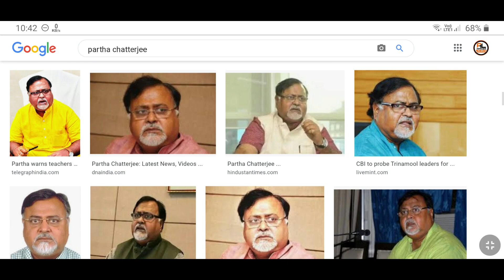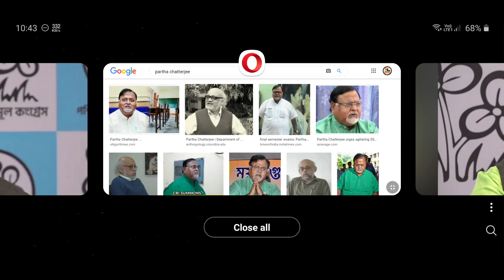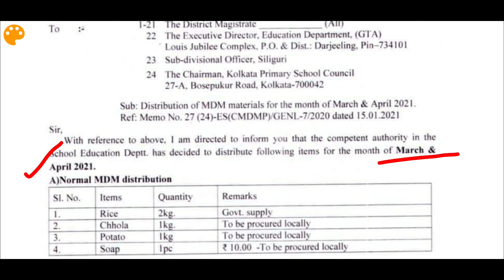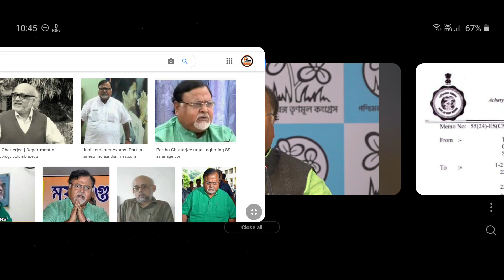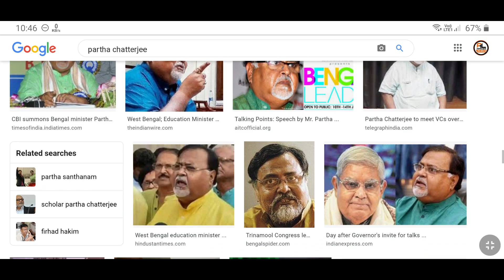school opening date 2021 today news | west bengal school opening date 2021 today news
school opening date 2021 today news | west bengal school opening date 2021 today news | west bengal school open date 2021 | west bengal school reopening date | school college kobe khulbe

about this video : we are talking in this video about school opening date 2021 today news and also west bengal school reopening date and also discussing west bengal school opening date 2021 today news and school college kobe khulbe

topic covered :
west bengal school reopening date
west bengal school open date 2021
school opening date 2021 today news west bengal
west bengal school college opening date
west bengal school opening date 2021
school college reopen date 2021
west bengal school opening date
school open date after lockdown
school opening date abp news
school college opening date news
school open date abp ananda
school college kobe khulbe
west bengal school reopening
wb school open date